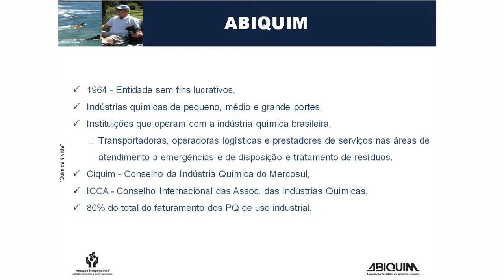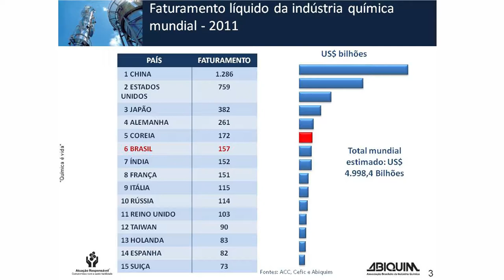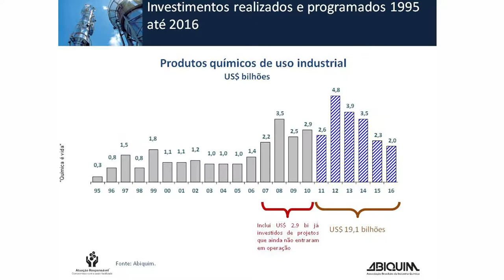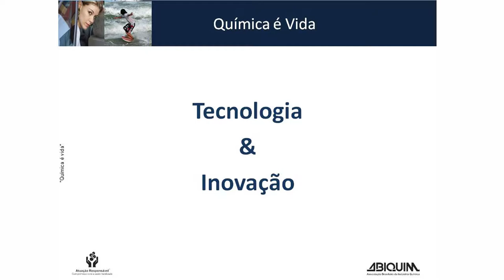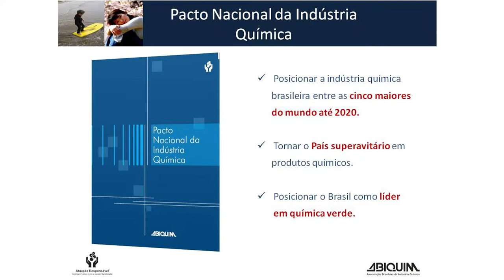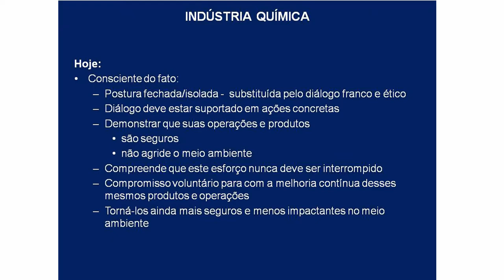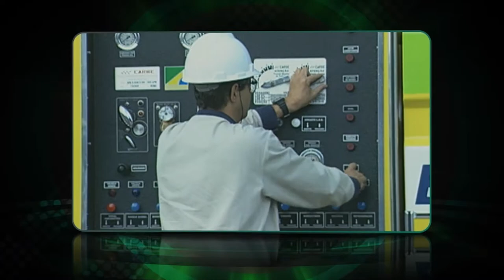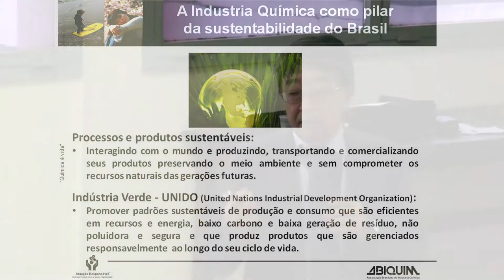PGQu - Luiz Shizuo Harayashiki - Química é Vida: Indústria Química Responsável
Palestra de Luiz Shizuo Harayashiki para o Programa de Pós-graduação em Química da UFRJ sobre o tema Química é Vida: Indústria Química Responsável